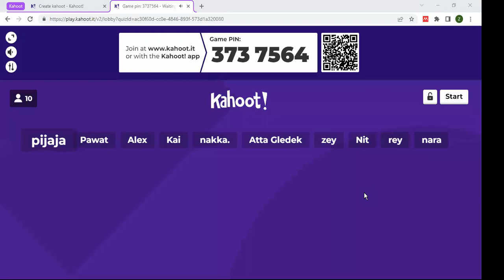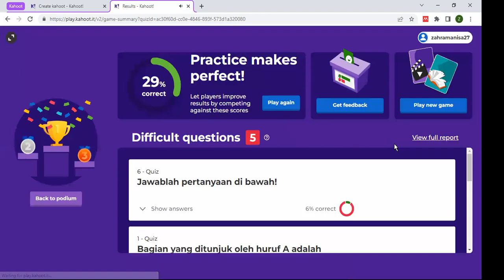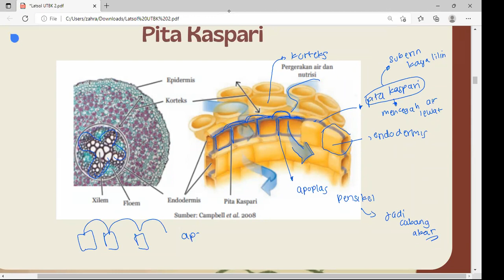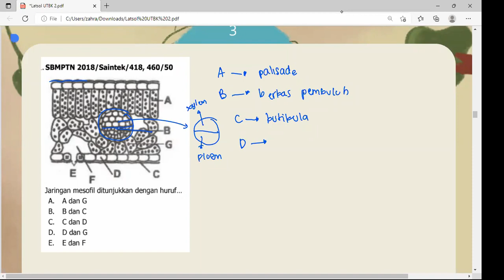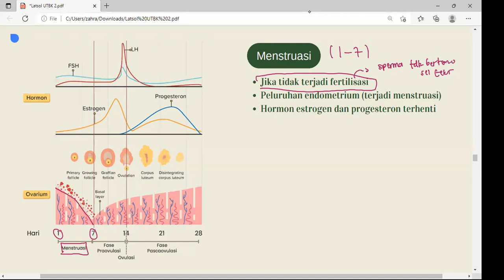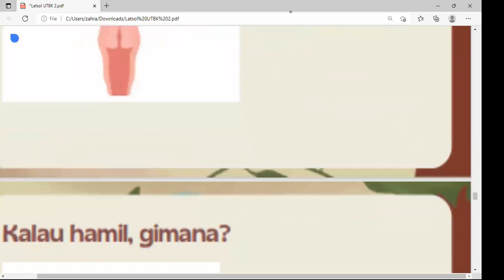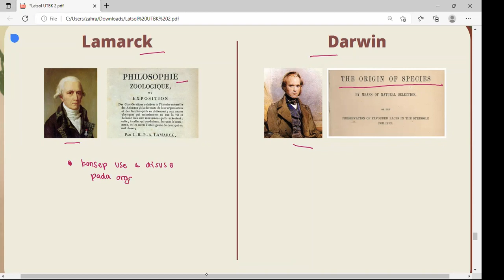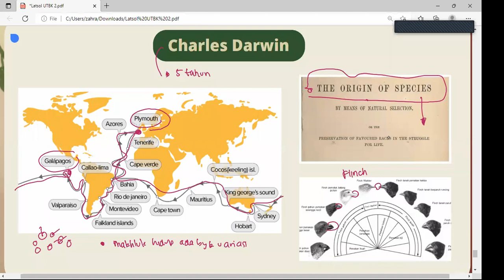AMAZINGINBIOLOGI WITH ZAHRA #003